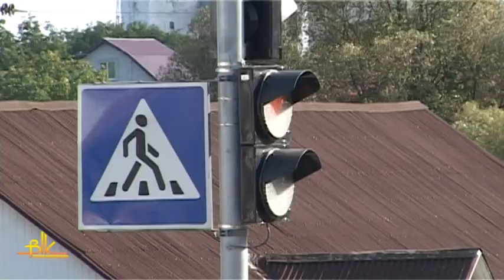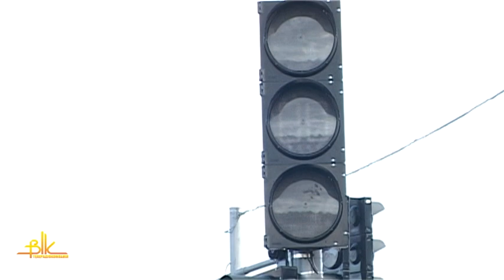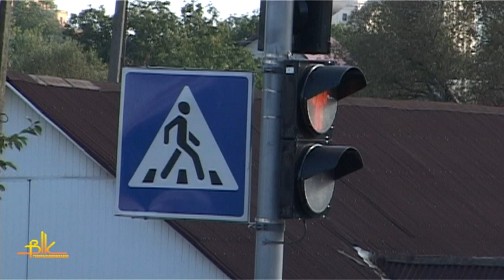Світлофорний об’єкт у Гришківцях працює!